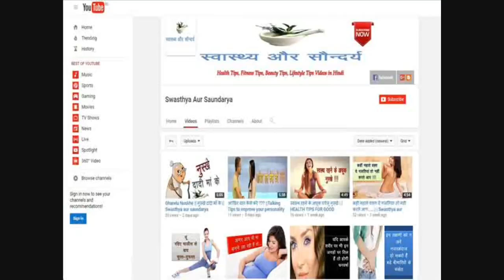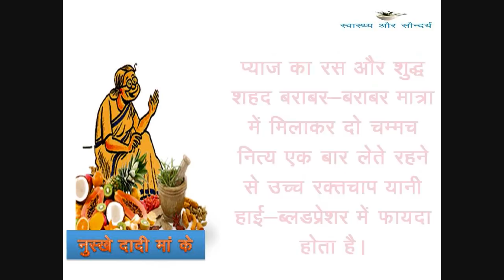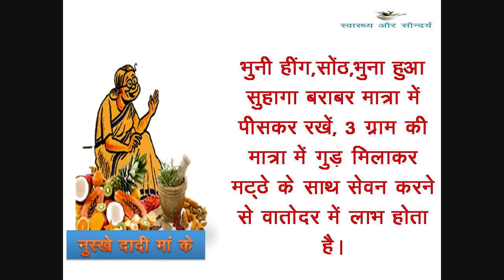15 health and beauty tips | Dadi Maa Ke Nuskhe | Part- #03 | Swasthya aur saundarya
नमस्कार दोस्तों
स्वास्थ्य और सौंदर्य में आपका एकबार फिर से स्वागत है | आज हम इस Video में कुछ ऐसे सरल व आसान घरेलू नुस्खों के बारे में बात करेंगे जिनका उपयोग करके छोटी - मोटी स्वास्थ्य सम्बन्धी तथा सौंदर्य सम्बन्धी परेशानियों से बचा जा सके | तो फिर जानने के लिए बने रहें इस Video के साथ | आशा है आपको हमारा ये video जरूर पसंद आएगा | हमारे नए-नए स्वास्थ्य और सौंदर्य संबंधी जानकारी को पाने के लिए हमारे channel को subscribe कर  लें तथा हमारी video पसंद आयी हो तो इसे like और share जरूर करें | ताकि इसी तरह हम नयी -नयी जानकारियां आप तक पहुंचाते रहें |

Hello friends
Welcome once again to Swasthya Aur Saundarya. Today we will talk about some simple and easy home remedies in this video which can be used to avoid minor health and beauty problems.